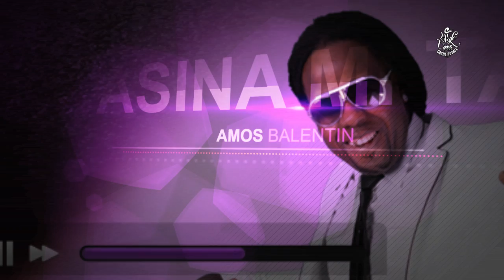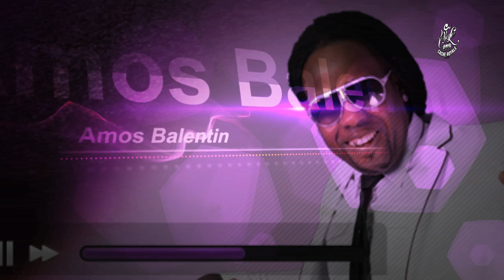ASINA MI TA-CACHE ROYALE FT. AMOS